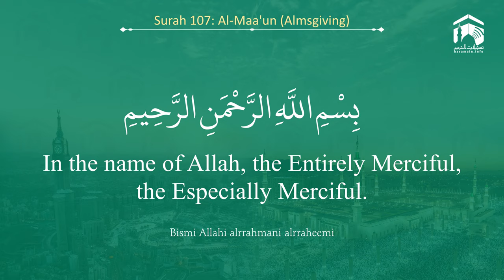Quran 107 Surah Al Maa'un سورة الماعون Sheikh Ali Al Hudhaify - With English Translation